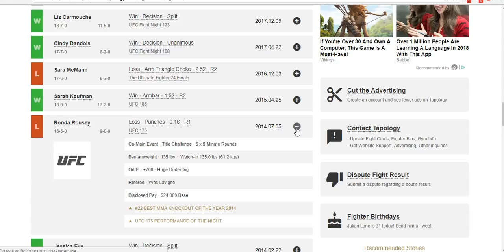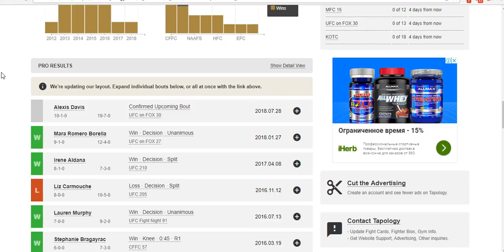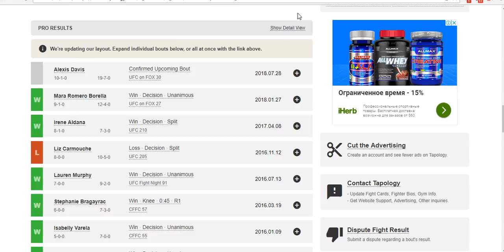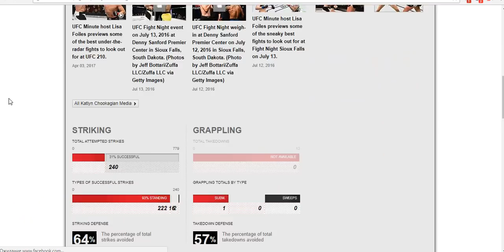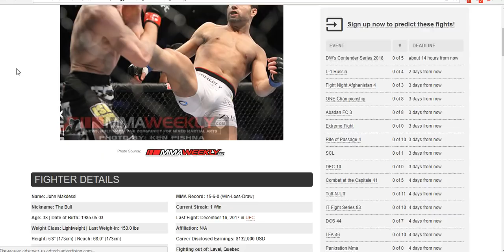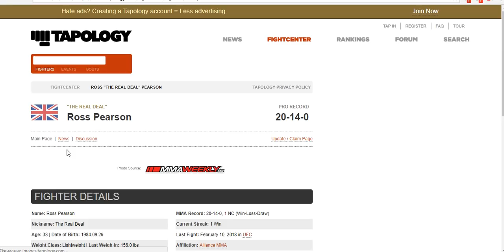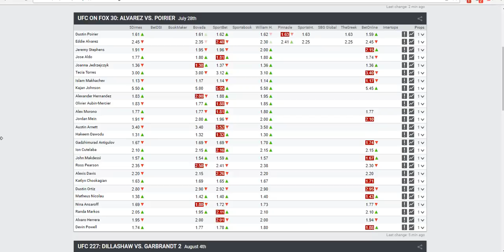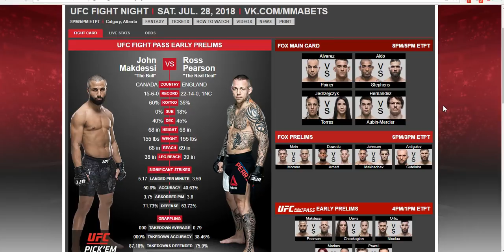Прогноз и аналитика от MMABets UFC on FOX 30: Макдесси Пирсон, Дэвис-Чукагян. Выпуск №107. Часть 2/6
Прогноз на бои турнира UFC on FOX 30 от команды MMABets. Часть 2

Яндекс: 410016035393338